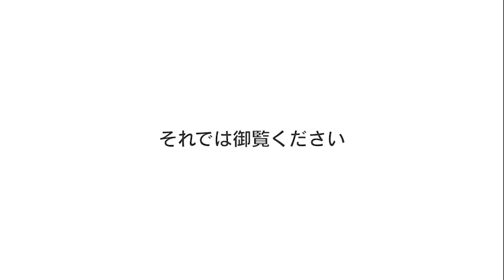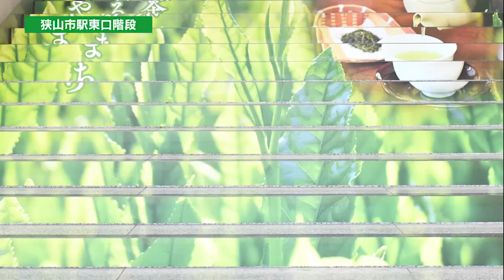狭山市 階段アート タイムラプス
狭山市駅西口、東口、狭山市役所エントランスに設置した階段アートの施工の様子をタイムラプスで撮影しました。